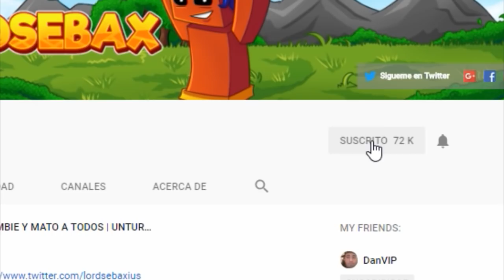INVADIMOS UN SERVIDOR DE UNTURNED CON SUBS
🔴 SERVIDOR DE MR. FANTASMA
Y RYVER DONDE HAREMOS EVENTOS:

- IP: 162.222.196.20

- PUERTO: 27015

▶️ ENTRA EN MI GRUPO DE STEAM:
Lord.sebaxYT